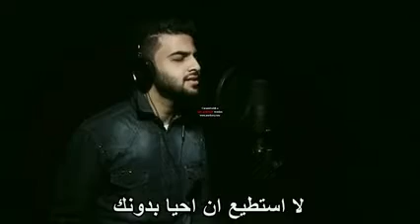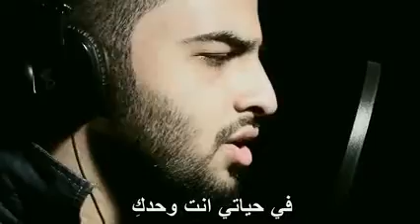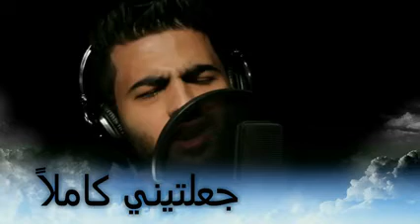اجمل اغنية هنديه في العالم